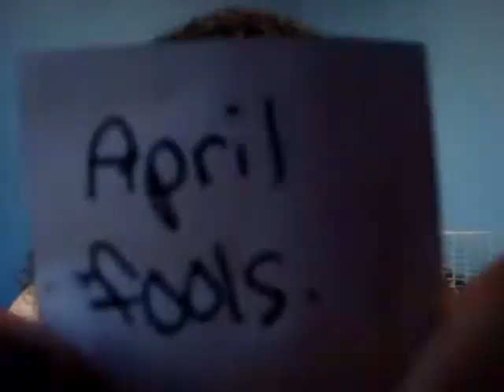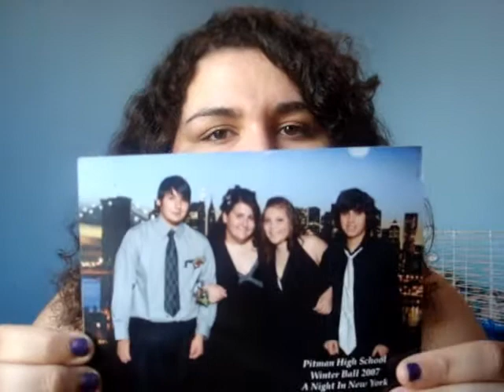Lady Gaga concert?!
Question: Have you ever played an April Fool's prank on anyone? What was it?